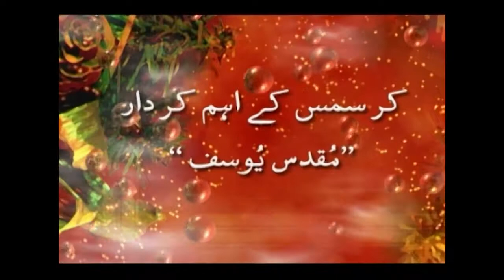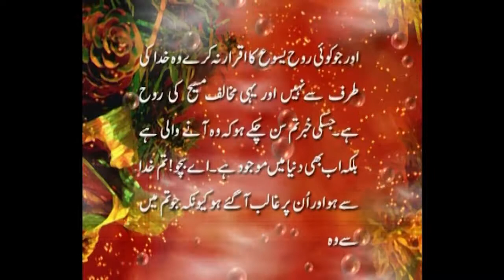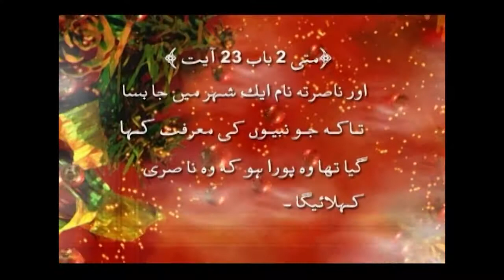Joseph The Obedience of Joseph